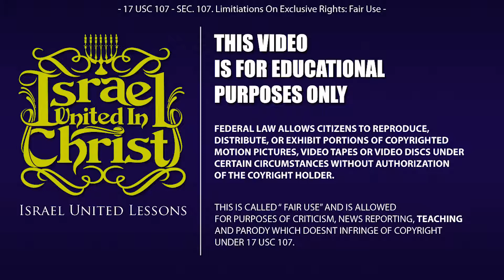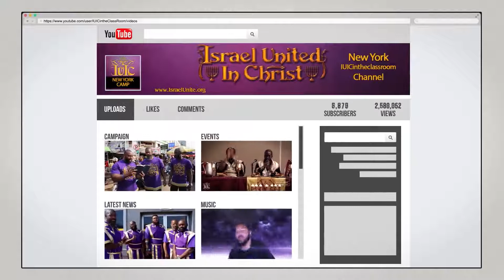The Israelites: A GUIDE TO AVOID MARRIAGE MISTAKES (PART 2)